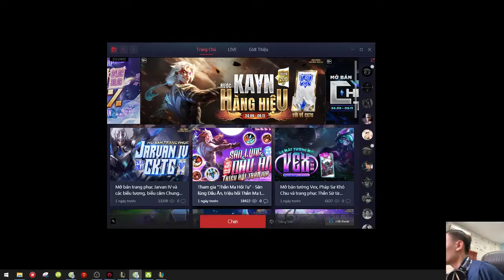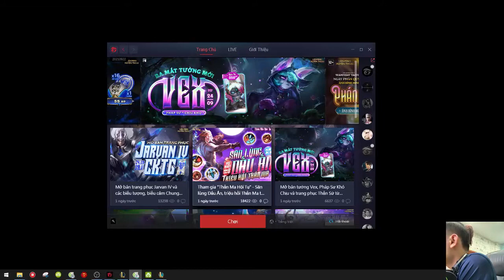2007 Arties Helicopter Story w Ralph